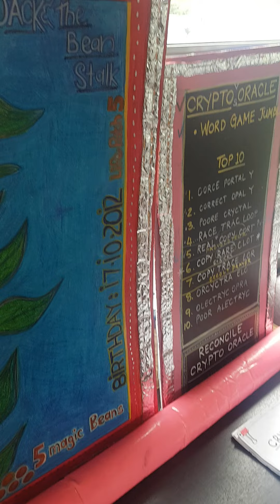WHY AM I NOTICING GRIDS? KENS BIRTHDAY TOMORROW